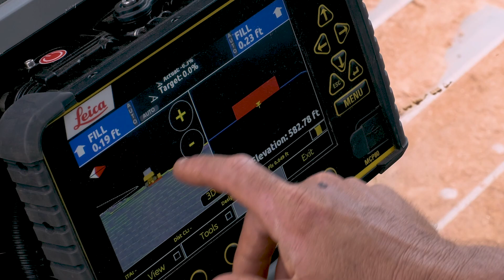On-Cab control for dozer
Leica Geosystems offers a new configuration for iGD4SP: on-cab control. On-cab mounted antennae are now an option for the iCON 3D dozer solution. This new configuration means that the antennae can be placed on the top of the roof on the cabin instead of on the dozer blade. The advantage of this new configuration is that there are no external masts and cables and gives the operator better visibility.